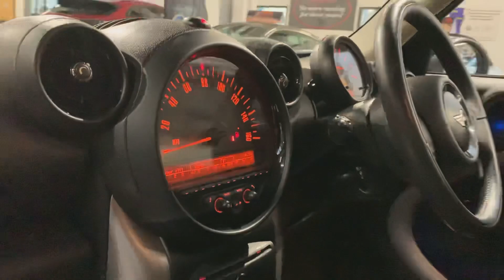MINI Countryman Cooper